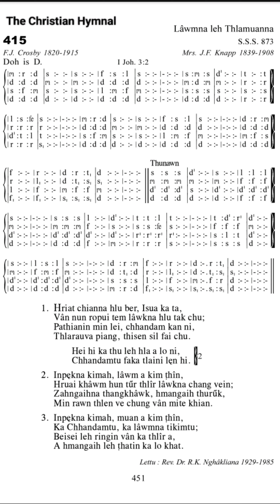KHB 415 'Db' Hriat Chianna Hlu Ber, Isua Ka Ta